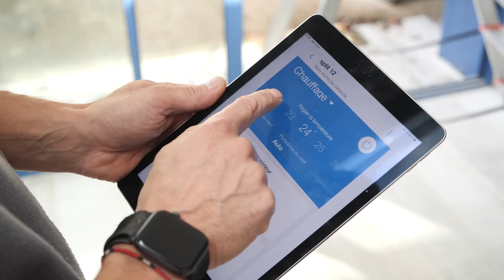2 AE SARL, spécialiste de l'électricité à Millau (12)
2ae est une entreprise individuelle d'électricité créée en février 2001 par Julien BELET. Ce passionné de l'électricité met ses compétences et son savoir-faire au service de tous vos travaux d'électricité générale.

Pour faire face aux chantiers toujours plus nombreux, en 2007, 2ae devient une S.A.R.L. sous la gérance de Julien BELET.

Nous intervenons aussi bien chez les particuliers que chez les collectivités ou les professionnels. Nous vous accompagnons dans l'installation de systèmes d'alarme, dans les travaux de réparation de vos systèmes électriques, dans la mise en place d'équipements domotiques sur vos ouvertures...